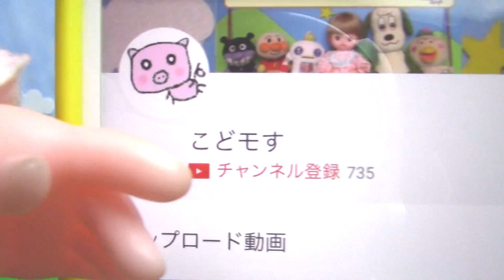仮面ライダービルド『さぁ！動物と話せるようにするために実験を始めようか！』こどモす おもちゃアニメ タンクタンク ロボット 改造 カワウソ Kamen Rider Build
村に突然現れたカワウソのこども。
おうちに帰してあげるために、どこから来たのかを聞くが、動物なので会話ができない。
そんな時、ビルドに自分の体を改造してくれとあのロボットがやってきた！

仮面ライダービルド『ビルドのハッピーセット全６種類を紹介するよ！』

仮面ライダービルド『難波重工のため？それとも…鷲尾兄弟またまた兄弟喧嘩。』

ルパンレンジャーVSパトレンジャー『テレビマガジン７月号のふろくを紹介するよ！』

仮面ライダービルド『ネタバレ注意！！　ビルド最新情報！ジーニアスフォーム、エボルブラックホールフォーム、マッドローグの正体が明らかに！！』こどモす おもちゃアニメ Kamen Rider Build